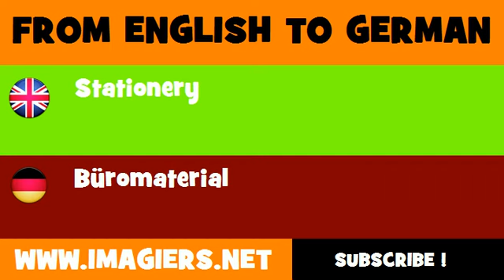FROM ENGLISH TO GERMAN = Stationery